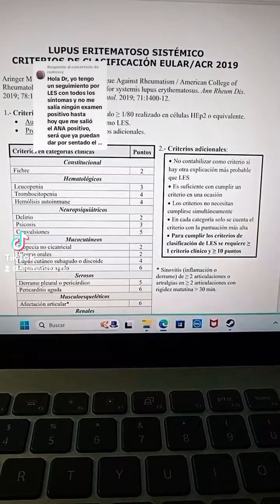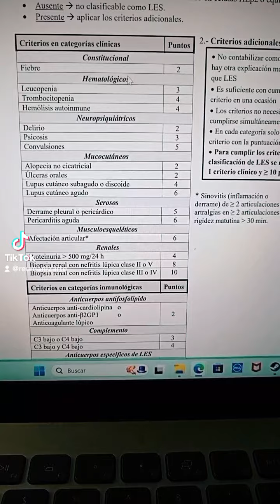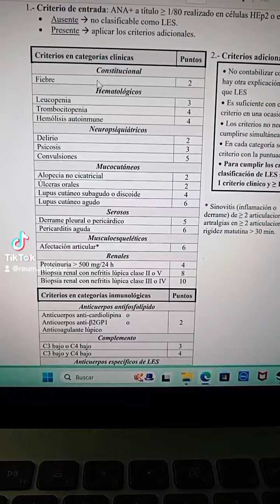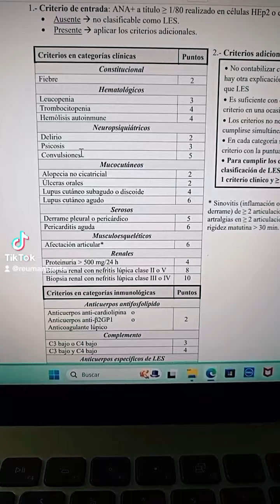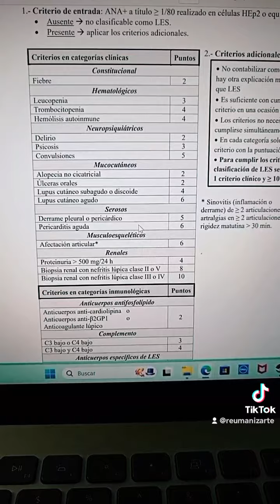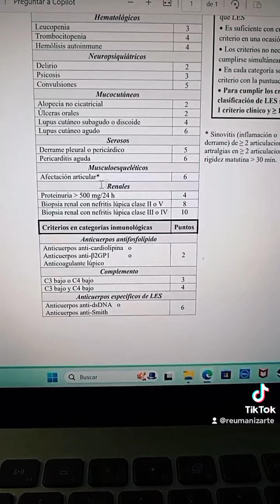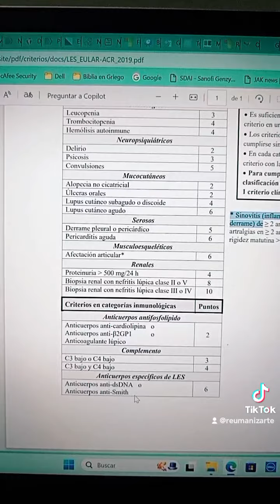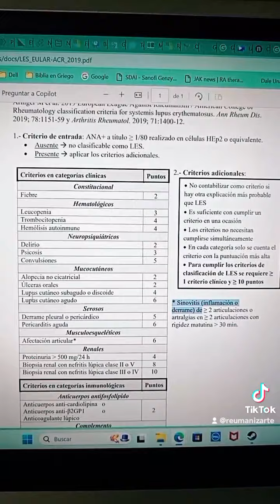Criterios para diagnóstico o descarte de LUPUS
Con mucha frecuencia me preguntan en redes si los ANA (Antinucleares) son suficientes para el diagnóstico de esta MUY INFRECUENTE ENFERMEDAD o si x o y signo o síntoma es lo requerido para tener ese padecimiento.

Aquí hago una revisión de los criterios ACR / EULAR que permiten hacer la clasificación correcta.